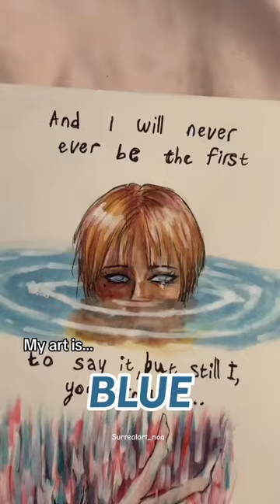Pov: you’re addicted to art 🧍🏻‍♀️artist